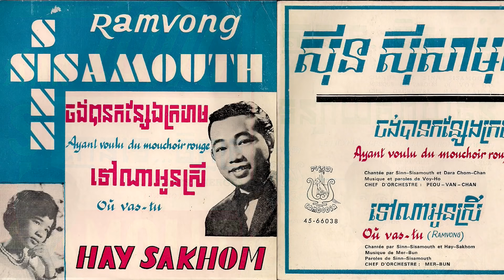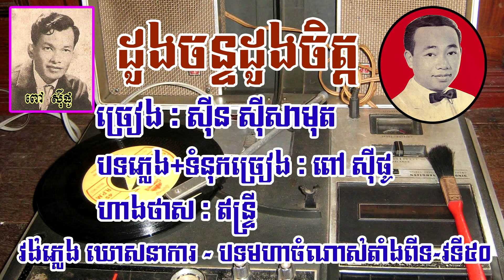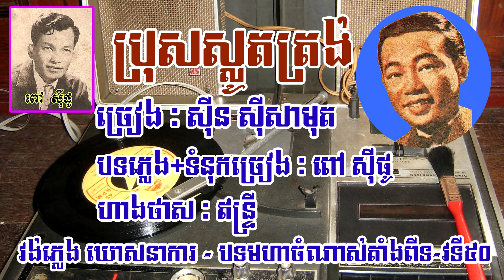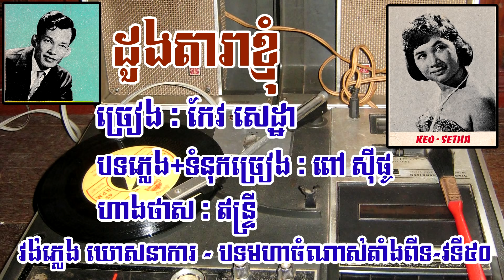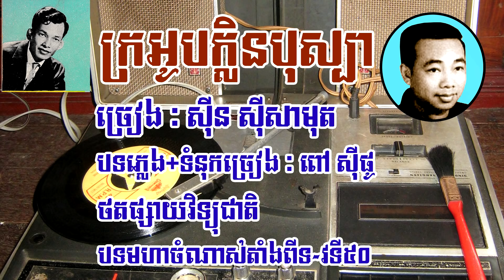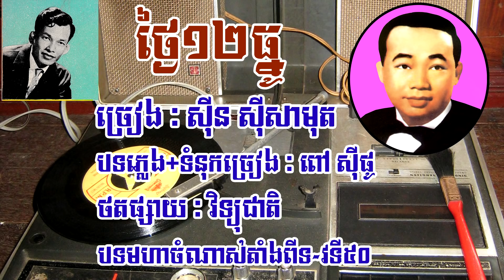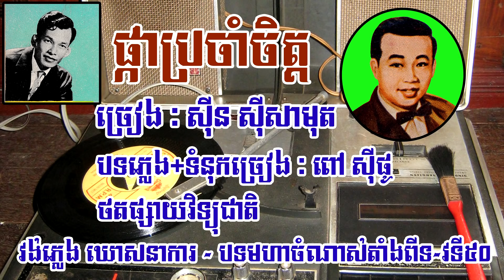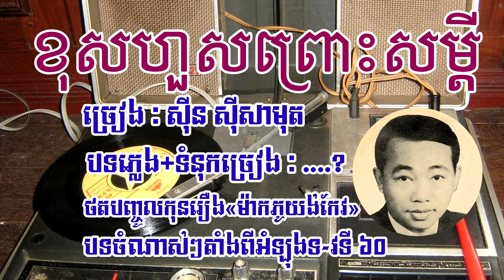គាស់រំលើងចម្រៀងមហាចំណាស់ៗទ វទី៥០ (ភាគ២) (Very oldest songs in 1950s) By : SENG DARA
នេះជាបទចំណាស់ៗមួយចំនួនទៀតដែលខ្ញុំបានស្រាវជ្រាវរកឃើញ ។ ទោះបីគុណភាពសម្លេងមិនសូវល្អ មិនសូវពីរោះ តែនេហជាគឺជាជំហានដំបូងៗរបស់រៀមច្បងយើង ដែលក្រោយមកឈានទៅដល់ភាពរីកចម្រៀង សម្លេងពីរោះ ល្បីឈ្មោះគ្រប់ទិសទី...។ សេង តារា